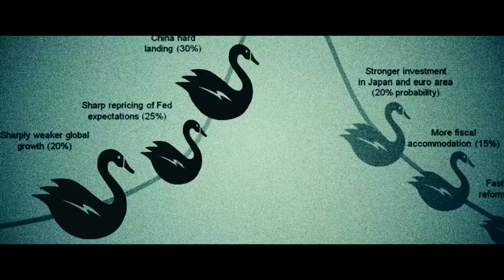shan new movie zarrar movie zarrar full movie zarrar movie release, pakistani new movie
zarrar full movie,
zarrar khan,
zarrar movie,
zarrar full movie pakistani,
zarrar movie trailer reaction,
zarrar cattle farm,
zarrar khuhro,
zarrar khan vlogs,
zarrar movie trailer,
zarrar and inzer wedding,
zarrar anti terrorist unit,
zarrar atu,
zarrar ahmed,
zarrar azim,
zarrar ali sayyed,
zarrar atu ssg,
zarrar abbasi,
al zarrar tank,
al zarrar tank pakistan,
al zarrar,
al zarrar ssg,
al zarrar tv,
al zarrar tank in action,
al zarrar general security guard,
zarrar ibn al-azwar,
zarrar battalion,
zarrar bin al azwar,
zarrar bin azwar,
zarrar by j,
zarrar box office,
zarrar the best 8 ball pool,
zarrar the boss,
happy birthday zahra,
zarrar company ssg,
zarrar company,
zarrar cattle,
zarrar company pakistan,
zarrar clifford chance,
zarrar chishti,
zarrar collection,
zarrar defence,
inzer and zarrar wedding dance,
zarrar release date,
dark zarrar,
zarrar exe,
masjid e zarar,
roghan e zarari,
e sigara zararları,
opticodec e zararadio,
e sigara zararlımı,
e ticaret zarar,
e vitamini zararları,
gidalardaki zararli e maddeleri,
zarrar full movie pakistani in urdu,
zarrar film,
zarrar full movie in urdu,
zarrar force,
zarrar full movie pakistani 2020,
zarrar full movie 2020,
zarar gaming,
zarar gold,
zarrar gamer,
zarrar group,
zarar gold perfume review,
zarar gaming channel,
zarar group,
zarar gold review,
zarar haider,
zarar haider khan,
zarar haider khan stealing wallet,
zara haul,
zarrar hashim khan ptcl,
zarrar hasham khan,
zarrar haider khan,
zarrar husain,
zarrar ibne ali-azwar ra by tariq jameel,
zarrar in urdu,
zarrar ibn azwar,
zarrar in islamic history,
zarrar meaning in urdu,
zarar j. perfume,
zarar j,
zarrar janjua,
zarrar shahveer jafry,
zafar shahveer jafry,
j. zarar gold,
fazlası zarar jenerik müziği,
jailbreak telefona zarar verir mi,
j. zarar perfume review,
zarrar khan wedding,
zarrar khan fitness,
zarrar khan shahveer jafry,
zarrar knowledge hunter,
zarrar khan actor,
zarrar live,
zarrar lodhi,
masjid al zarrar,
zarrar movie release date,
zarrar movie full,
zarrar movie reaction,
zarrar movie songs,
zarrar movie trailer reaction tiger shroff,
zarrar name,
zarrar name meaning in urdu,
zarar name meaning in urdu,
zarar nizamani,
zarar name meaning,
zarar name status,
zarrar nasir khan,
zarrar nashman,
zarrar official trailer,
zarrar official trailer 2020 shaan shahid kiran malik nadeem baig pakistani movie 2020,
zarrar op,
reaction on zarrar trailer,
reaction on zarrar,
zarrar pakistani movie,
zarar perfume,
zarrar professor,
zarrar pakistani movie trailer,
zarar professor,
zarrar pakistani full movie,
zarar professor pubg,
zarar pubg,
zarrar reaction,
zarrar ramay,
zarrar rdx,
zarrar rasool,
hazrat zarrar r.a,
zarrar trailer reaction,
raja zarrar,
zarrar ssg,
zarrar song,
zarrar sukhera,
zarrar shah,
zarar sahabi,
zarrar shaan shahid hd movie,
zarrar shaan movie,
zarrar trailer,
zarrar tv,
zarrar tank pakistan,
zarrar tank,
zarrar unit ssg,
zarrar unit,
zarrar usman,
pakistan ssg zarrar unit,
zarrar vlogs,
zarrar views,
zarrar wedding,
zarrar wolf crew,
zarrar watch online,
zarrar warrior,
abu zahra huzaifa waheed,
zarrar yt,
zs zarrar yt,
captain zarrar zafar

If you want to learn how to earn free online then click the link description below :-